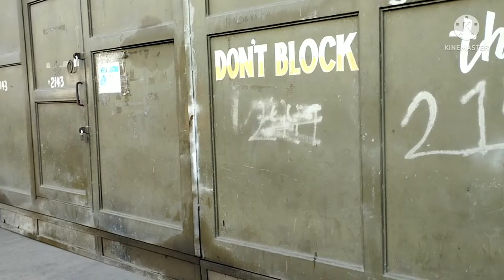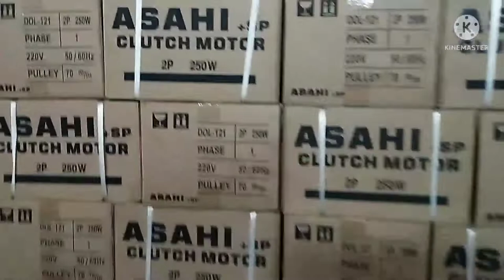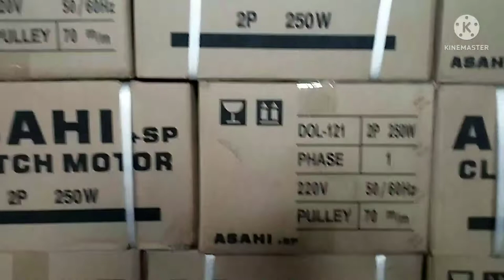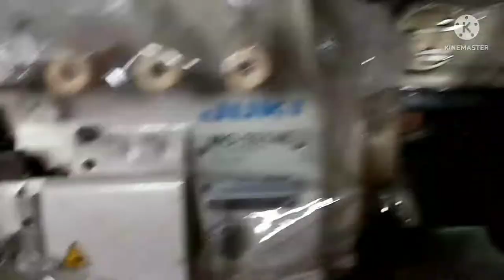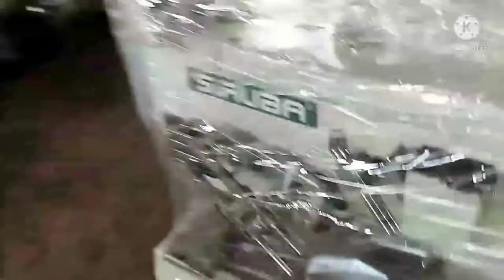bodega sale mga bagong dating na sewing machine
mga bago dating na sewing machine
Tara Samahan nyo ako
para makapili tayo...

pm nyo lang po ako
kung gusto omorder

To Gud be the GLORY